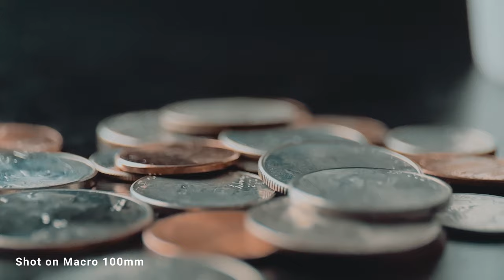Get CLOSE UP with Macro 100mm Lens for iPhone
Get up close and personal with the SANDMARC Macro 100mm Lens for iPhone. Perfect for all your iPhone Macro Photography needs, this lens will revolutionize the way you create! You'll be blown away at the sharp, magnified photos and videos of everyday items.